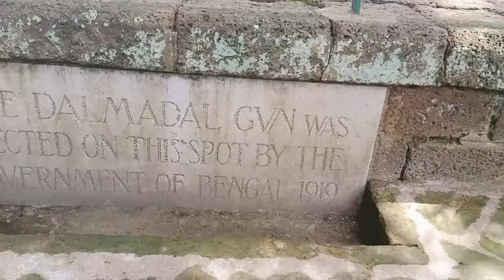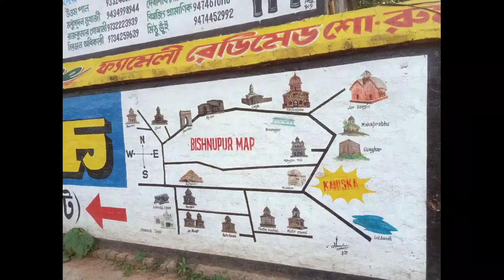Bishnupur | Bankura | Terracotta Market | Home décor | Shopping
bankura handicrafts online shopping
bankura terracotta horse online
darjeeling handicrafts
bishnupur wooden horse
terracotta horse of bankura west bengal
bengal handicrafts
terracotta in bengali
bankura famous things to buy
 Bishnupur district
Bishnupur district
bishnupur hotels
kolkata to bishnupur
bishnupur map
bishnupur bankura
bishnupur area
bishnupur temple